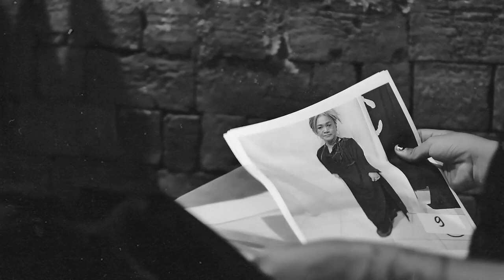~ BEHIND THE SCENES FASHION LOOKBOOK SHOOT 🖤MARK BAIGENT x TASH SERENA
Mark Baigent new collection RHIANNON
behind the scenes / Bali February 2020

Videographer: Kevin Mariam
Production + Styling: Melinda Yulian
Director + Designer: Mark Baigent
Hair+Make-up: Klara Vejmolova
Models: Ty, Yani, Tristan, Ryan